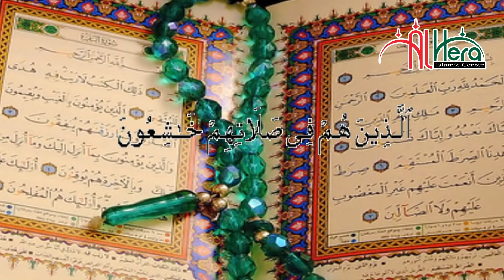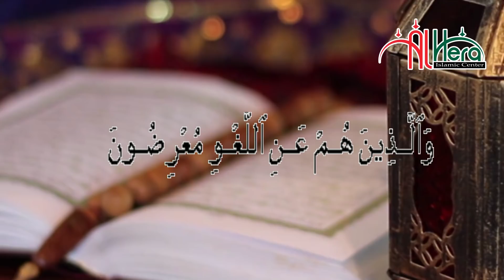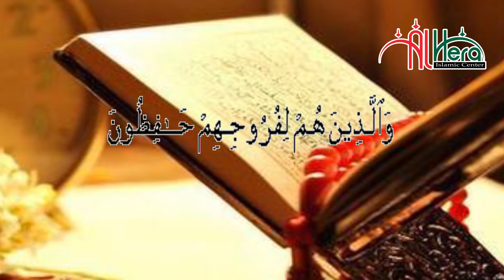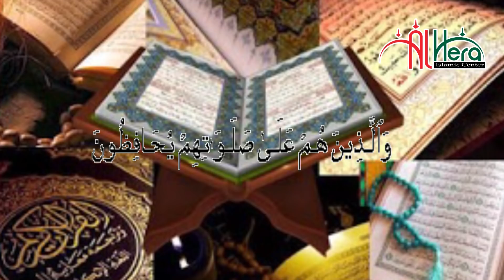২টি কাজ করলেই জান্নাত নিশ্চিত - মিজানুর রহমান আজহারী Mizanur Rahman Azhari Bangla Waz Mahfil 2020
২টি কাজ করলেই জান্নাত নিশ্চিত মুমিন ব্যাক্তির ৭টি বৈশিষ্ঠ" by Mawlana Mizanur Rahman Azhari Watch Islamic bangla waz mahfil and get any kind of life solution from Islamic waz.

বিষয়ঃ ২টি কাজ করলেই জান্নাত নিশ্চিত মুমিন ব্যাক্তির ৭টি বৈশিষ্ঠ
বয়ানেঃ মিজানুর রহমান আজহারী।